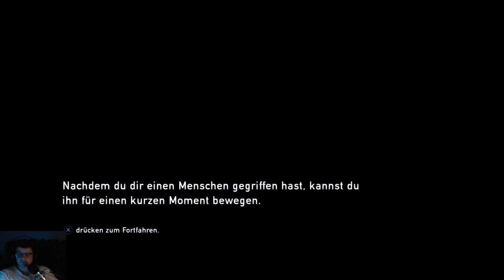The Last of Us part I Stream 06/27